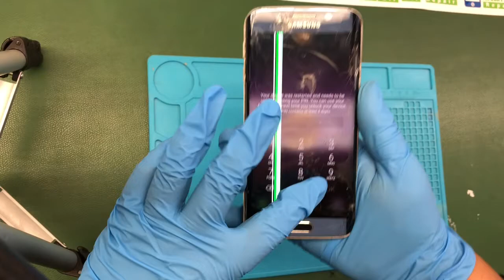Samsung Galaxy s6 edge remplazo de pantalla fácil ☺️😍